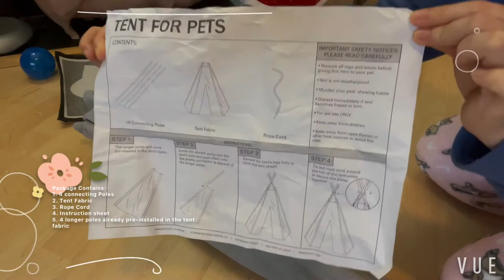Valentine’s Day Decoration Ideas For Cats - Easy Pet Tent/Teepee Setup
How to decor for Valentine’s Day? Make it special to your pets - cats or dogs? Want to surprise your cat or dog with a cute tent or teepee? Click the amazon links below for product (ensure to pick the right size for your pet):

Product in video is 29in.x 22.5in. fast & easy assembly, provides enough personal space for your pet. Travel and storage friendly. It is great for both cats and dogs.

This video demonstrate how to setup pet tent or pet teepee quickly for cat or dog. I purchased and decorated it to celebrate Valentine's Day with my beloved two kitties. They both loved it very much and enjoyed to nap or just chill in it.